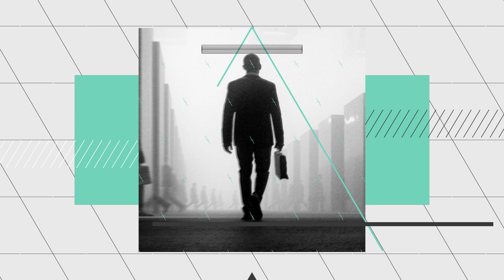Brasil assusta investidor, diz CEO da Jasmine Investimentos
Rodolfo Tornesi Lourenço, CEO da Jasmine Alimentos, diz, em entrevista exclusiva na série UOL Líderes, que a instabilidade econômica faz com que o estrangeiro tenha medo de investir no Brasil.
Lourenço começou há 12 anos na empresa paranaense como estagiário da área jurídica. Em agosto do ano passado, aos 31 anos, assumiu o cargo de CEO.  A Jasmine foi vendida em 2014 à empresa francesa Nutrition et Santé – líder na categoria “health and wellness” de orgânicos e funcionais na Europa.

Para o chefe da Jasmine, o futuro da alimentação saudável será os produtos sem glúten, os alimentos à base de plant-based e os orgânicos. Rodolfo Lourenço falou também sobre as dificuldades logísticas para as indústrias operarem no Brasil, a importância de avaliar os rótulos antes de comprar e produção dos pães sem glúten da Jasmine em uma “atmosfera modificada.”